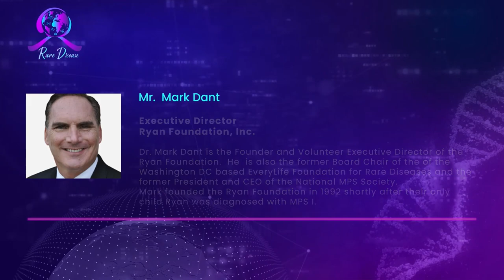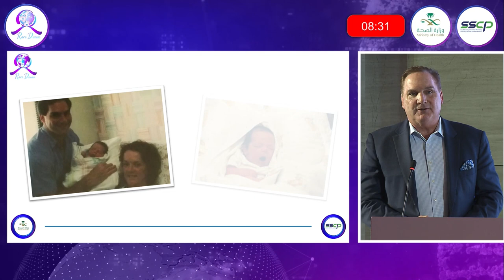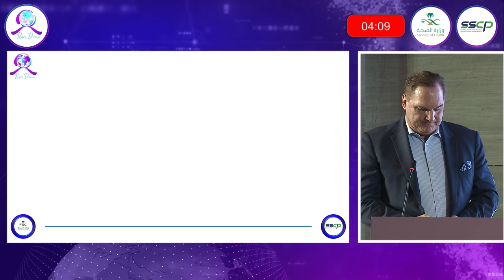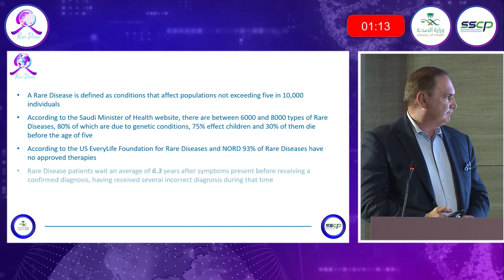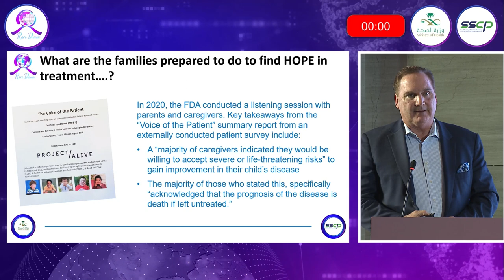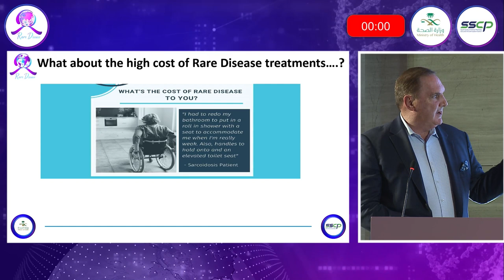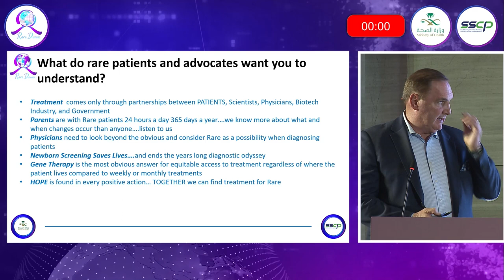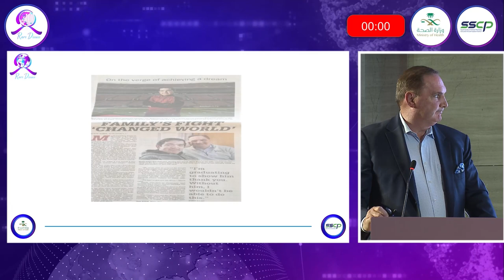16:10 pm – 16:30 pm - Dr Marwan A Janahi & Mr Mark Dant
The Voice of Rare Disease Patients; How to Incorporate?